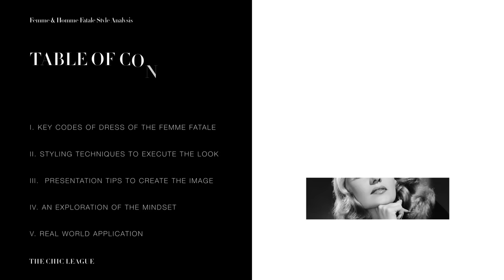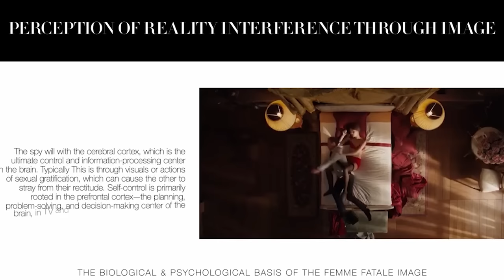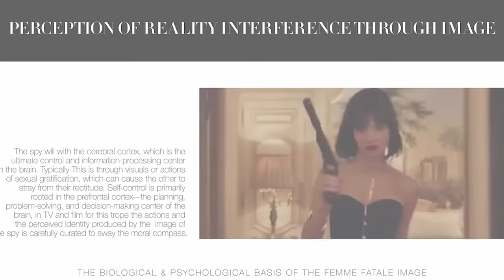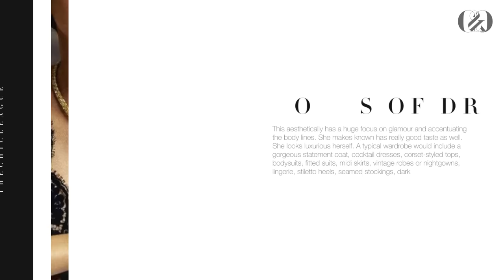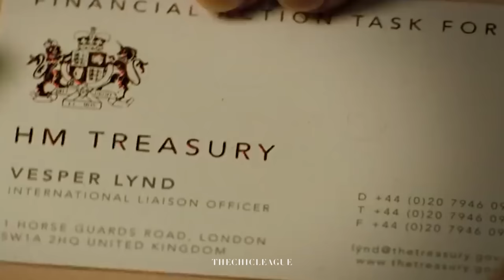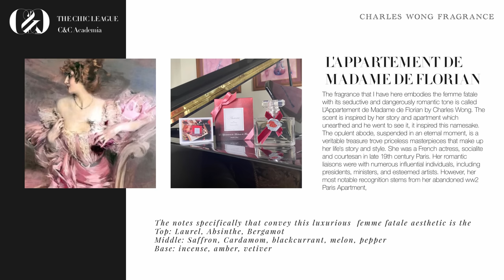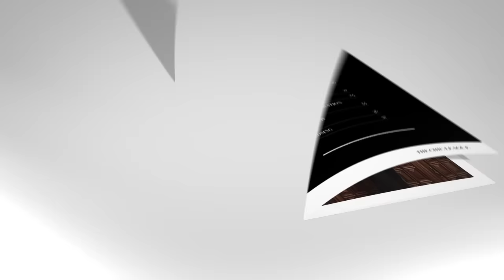Become Mysteriously Irresistible: 5 Femme Fatale Secrets to Charm | Fashion Psychology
In this video, we will be analyzing the femme fatale aesthetic and the five styling secrets that create their mysteriously irresistible charm. I'll unveil the key codes of dress that compose this alluring aesthetic, styling techniques to execute the look with the desirable appeal the femme fatale is so well known for, presentation tips to create the image (even simply walking into the room), and an exploration of the mindset associated with the femme fatale archetype.

Through this breakdown, you'll develop an understanding of how to create an image that not only leaves onlookers wanting more in awe but also how to cleverly use every resource at your disposal, intellectual and physical, to achieve your goals.